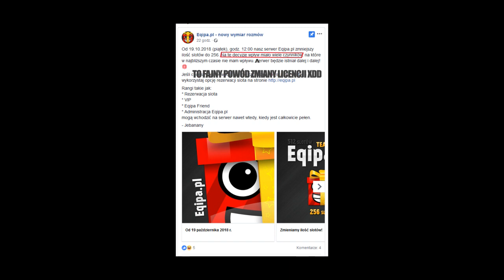EQIPA - ZMIANA LICENCJI (POWÓD KTÓREGO NIE SA SIĘ WYTŁUMACZYĆ NORMALNIEJ) - DRAMY TS'OWE #1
zaczynam chyba serie tych dram xd